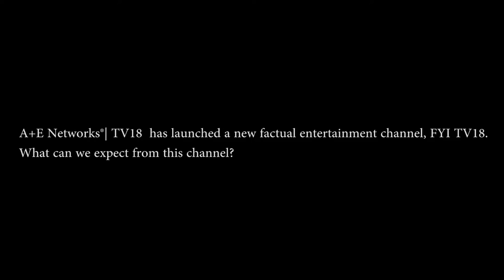Avinash Kaul - President- Strategy, Product, and Alliances, Network18 and MD A+E Networks®| TV18